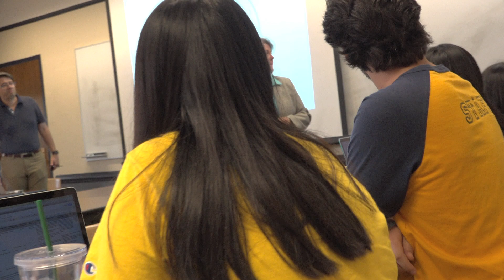CSHPE Student Stories - Ann Luke (part-time MA)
Current students and alumni are eager to share their experiences. Learn
what graduate student life is like at the University of Michigan and in the
greater Ann Arbor community. And discover where a School of Education
degree from the University of Michigan can take you.